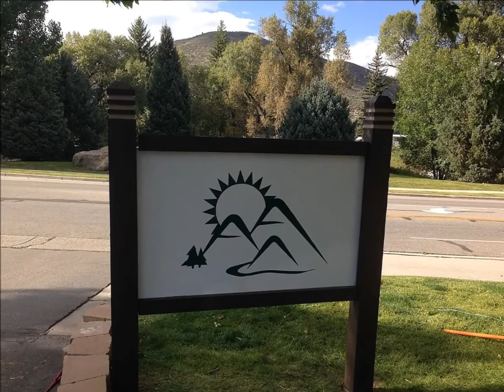Denver Real Estate 1061 W Beaver Creek Boulevard M103, Avon, CO 81620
MLS#: 5583546
Address: 1061 W Beaver Creek Boulevard M103, Avon, CO 81620
Price: $280,000

Single Family-Attached, Low-Rise, Condo - Denver Real Estate

Own a completely remodeled ground floor unit, 2 bed 2 bath at the base of Beaver Creek Ski resort, just walk directly to the bear lot and take shuttle to ski-lift. Enjoy sunny days on your tree-shaded patio that has nice place for garden. All new SS appliances, modern quartz counters slate floors in kitchen and bath, Must see the beautiful new wood floors. New paint, new carpet, new ceilings! All ready for you to move in!